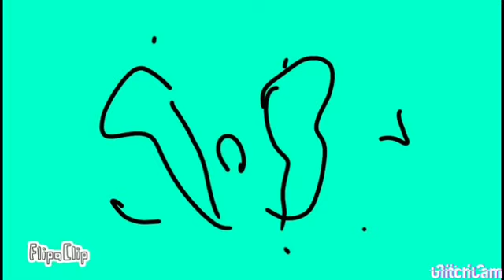Yellow hearts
Made using flipaclip and glitchcam.
Art is all mine. Not my music. The song is called yellow hearts.